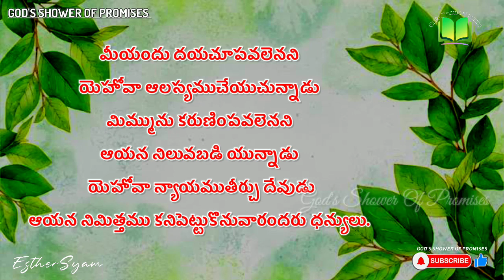నిన్ను కరుణింపవలెనని ఆయన నిలువబడియున్నాడు | Today's God's Promise | 07.04.2022